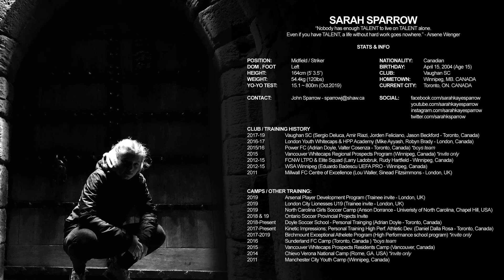QT Day 2 (March 2020) - Rebound Wall Volleys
Dad built a rebound wall to knock the ball up against, have it pop up unpredictably, and then hit it on the half volley. Fun times! Enjoy!